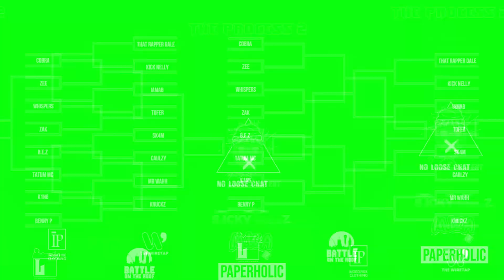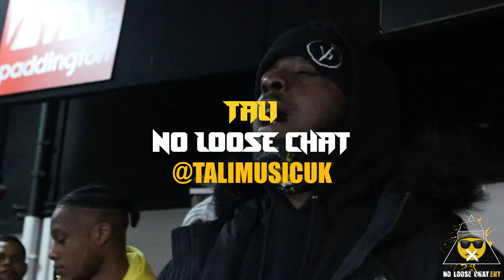BLACK T VS JESTER BLACK | THE FINAL PROCESS 2 | RAP BATTLE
No Loose Chat Ent Presents

The Final Process 2

Black T vs Jester Black

Black T From North London Returns To No Loose Chat To Go Up Against Jester Black From Ireland.

Who Do You Think Won This Battle??